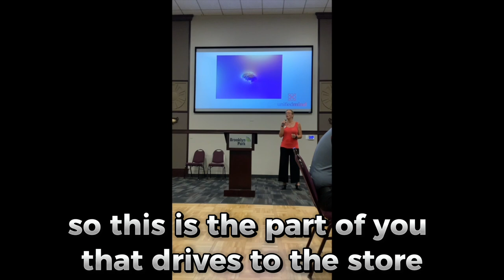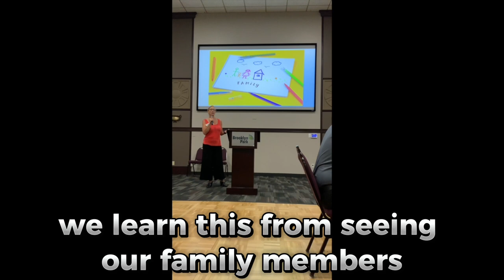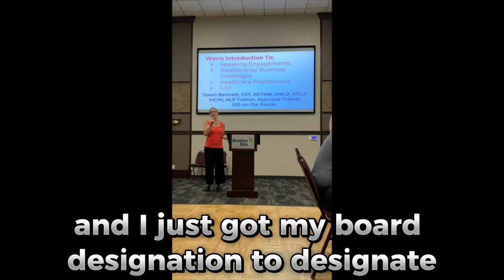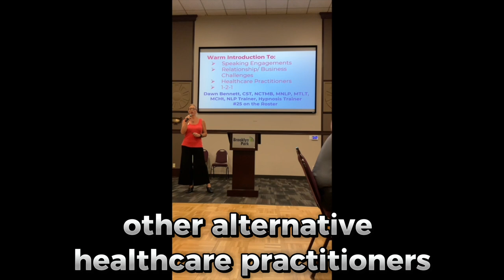How Does The Unconscious Mind Drive Us?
What drives you to the store safely when you aren't paying attention?  What drives you home when you intended to go to the store?  This snippet of a presentation gives a high-level overview of how our Unconscious Mind drives us, our relationships, our business, in ways that may or may not serve us.

I'd love to hear where you are tuning in from.